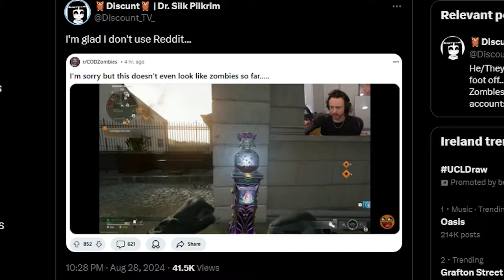Liberty Falls Is NOT THAT BAD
All of you NEEEEEEED to relax...